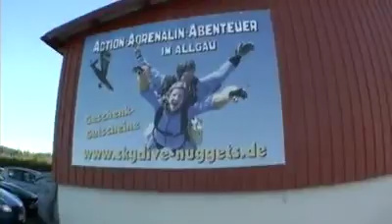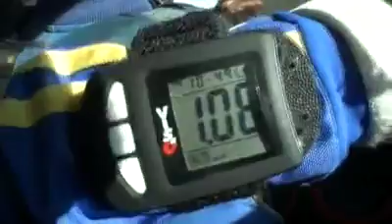Tandemsprung von Patrick bei skydive nuggets in Leutkirch